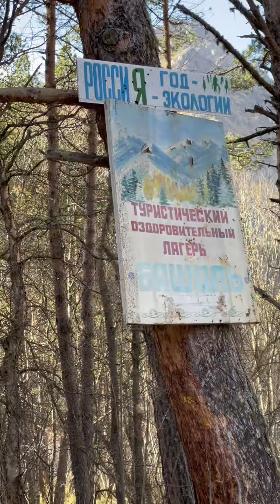Чегемское ущелье. Кабардино-Балкария. Турбаза Башиль. Новый маршрут с